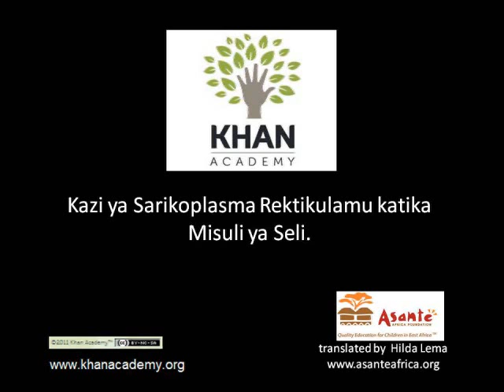Role of the Sacoplasmic Reticulum in Muscle Cell Swahili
The role of the sarcoplasmic reticulum in controlling calcium ion concentrations within the muscle cell.